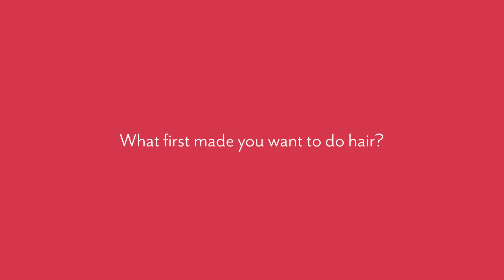Meet Karan | Aveda Institute Winnipeg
Ready to explore a career in hairstyling? Learn more today at avedainstitutewinnipeg.ca!